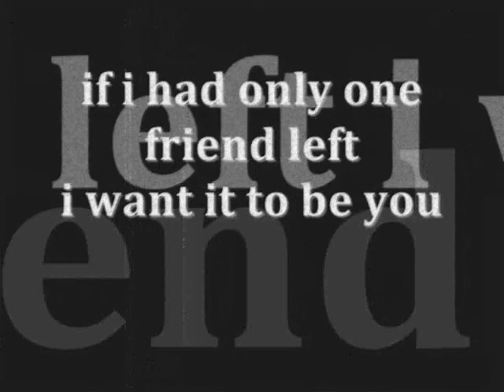one friend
here's your request my friend and hope you like it